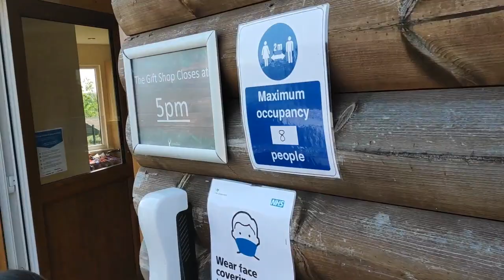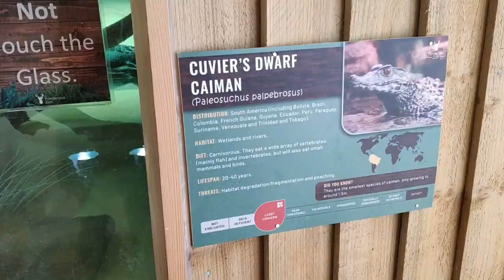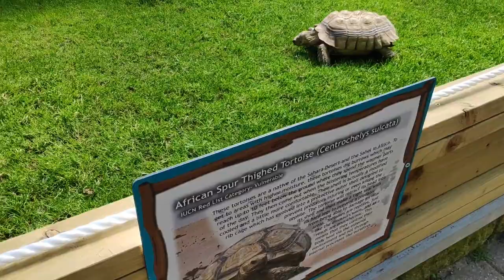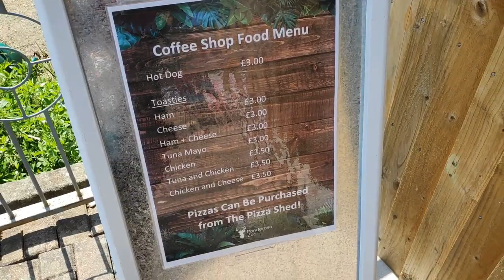Ponderosa Zoo | June 2021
Ponderosa Zoo is a zoo in Heckmondwike, West Yorkshire, England. It was originally opened in 1991 as the Ponderosa Rural Therapeutic Centre before being granted a zoo license in 2004.

Film with
Xiaomi Redmi Note 9 Pro 6GB/128GB